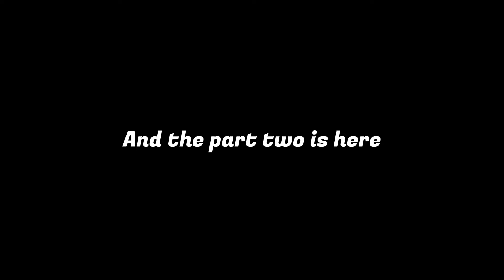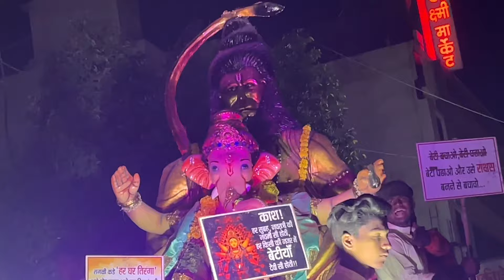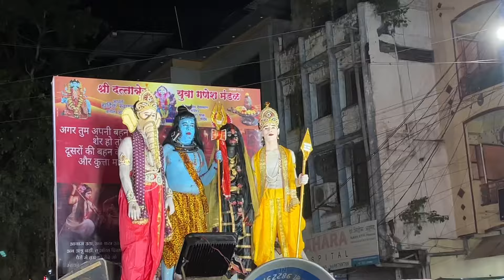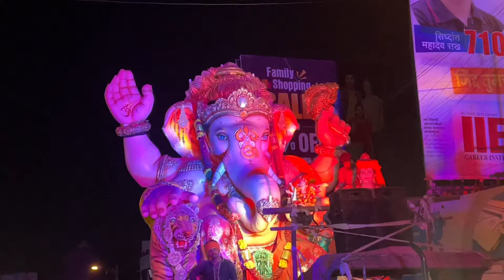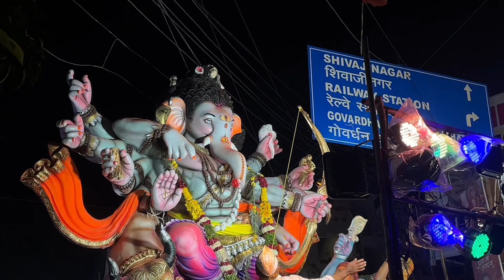Nanded Ganpati visarjan 2024 | Vlog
Nanded ganpati

Life is a Collection of moments and memories
And I am capturing it all ✌🏻☮

If you loved the vlog 👍🏻

Nanded Ganpati 2024
Nanded Ganpati darshan
Nanded ganpati 2024 aagman
Nanded ganpti murti
nanded ganpati visarjan 2023
nanded ganpati visarjan
nanded ganpati 2023
nanded ganpati making 2024
nanded ganpati murti 2024
nanded ganpati bappa
नांदेड गणपती दर्शन 2024
नांदेड गणपती 2024
नांदेड गणपती
Ganpati darshan 2024 nanded
Ganapti darshan
गणपती दर्शन 2024
Nanded vlog
Nanded vlogs
Nanded ganpati visarjan 2024
नांदेड गणपती विसर्जन 2024
Ganapti visarjan nanded
Ganapti visarjan vlog
Visarjan vlog
Visarjan vlog 2024